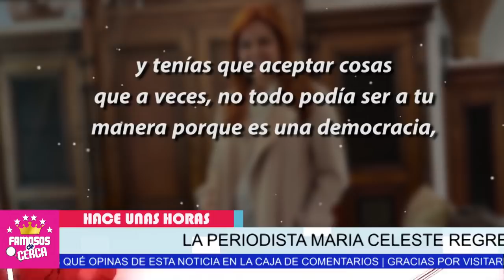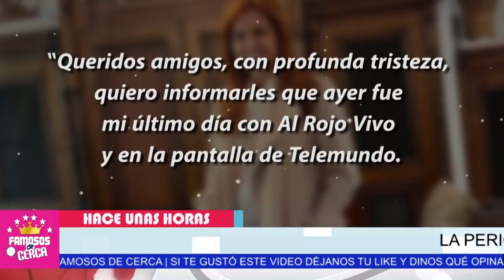🛑 𝗟𝗢𝗦 𝗛𝗨𝗡𝗗𝗘 !!! Maria Celeste ( 𝗟𝗘 𝗦𝗔𝗖𝗔 𝗟𝗢𝗦 𝗧𝗥𝗔𝗣𝗜𝗧𝗢𝗦 𝗦𝗨𝗖𝗜𝗢𝗦 𝗮𝗹 𝗦𝗼𝗹 𝗧𝗲𝗹𝗲𝗺𝘂𝗻𝗱𝗼 ) 😱📌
𝗟𝗢𝗦 𝗛𝗨𝗡𝗗𝗘 !!! Maria Celeste ( 𝗟𝗘 𝗦𝗔𝗖𝗔 𝗟𝗢𝗦 𝗧𝗥𝗔𝗣𝗜𝗧𝗢𝗦 𝗦𝗨𝗖𝗜𝗢𝗦 𝗮 𝗧𝗲𝗹𝗲𝗺𝘂𝗻𝗱𝗼 )

NO PUDO MAS Maria Celeste Hoy SACA A LA LUZ Todo Lo que Telemundo le Hizo.

 BIENVENIDOS!!!
chismes de farandula
escandalos
De primera mano
noticias
famosos mexicanos
mexico
el gordo y la flaca
estados unidos
farandula 2021
entretenimiento
farandula mexicana
chismes de famosos 2021
ventaneando
famosos
un nuevo dia
espectaculo
Hoy

¿Cómo se llama el esposo de María Celeste?
¿Cuántos años tiene María Celeste?
¿Cuántos hijos tiene María Celeste?
¿Quién es el padre de María Celeste Arraras?
¿Por qué salió María Celeste del al rojo vivo?
¿Quién sustituye a María Celeste en Al rojo vivo?
¿Cuántos años tenía María Celeste en Al rojo vivo?